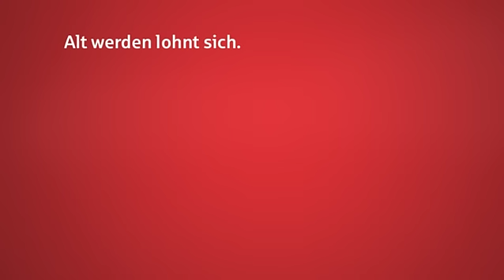Sparkasse "Unsterblich Verliebt"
Agency : Jung von Matt / Spree

Der Spot erzählt die Geschichte von einem Vampir, der seiner sterblichen Geliebten ewige Jugend durch seinen Biss verspricht. Diese möchte aber lieber von Ihrer Sparkassen-Altersvorsorge profitieren, und entscheidet sich kurzerhand gegen das gut gemeinte Angebot. Alt werden lohnt sich eben mit der Altersvorsorge der Sparkasse.